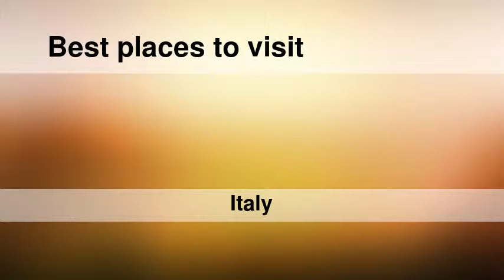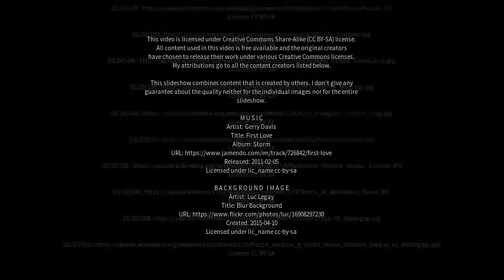Best places to visit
Best places to visit - San Mauro Pascoli (Italy) Best places to visit - Slideshows from all over the world - City trips, nature pictures, etc.